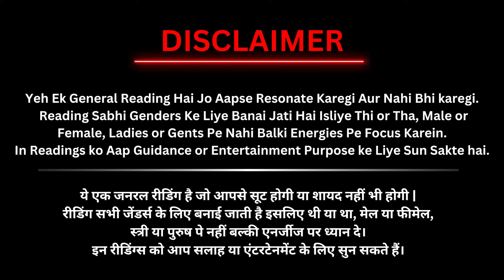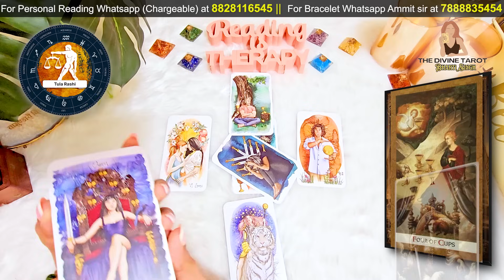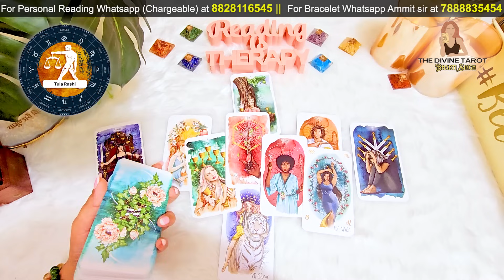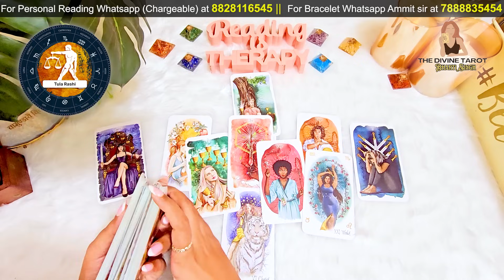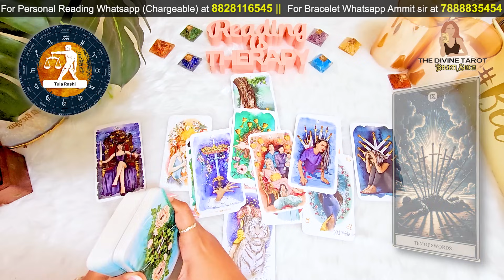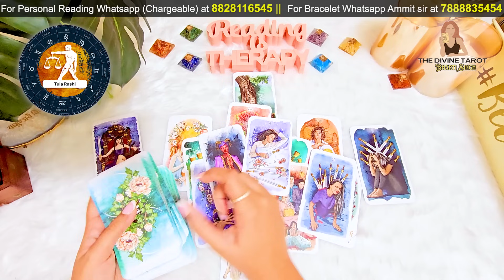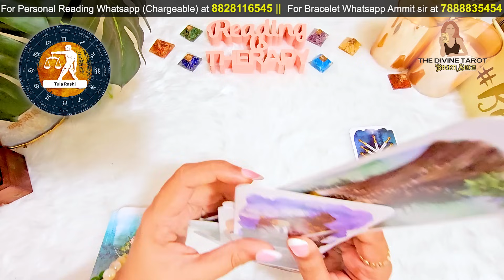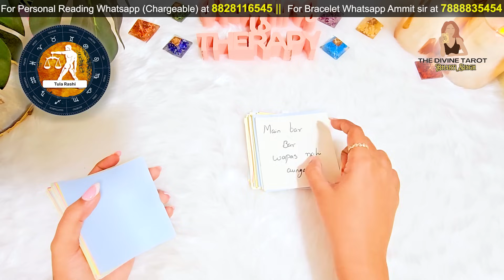तुला राशि जुलाई 2024 लव राशिफल | Tula Rashi July 2024 | Libra July Horoscope | THE DIVINE TAROT